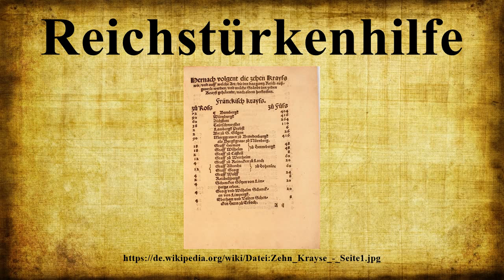Reichstürkenhilfe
Die Reichstürkenhilfe war eine Steuer, die für den Kaiser des Heiligen Römischen Reichs auf dessen Bitten hin von den Reichsständen zur Abwehr der „Türkengefahr“ im Rahmen der Türkenkriege aufgebracht wurde.